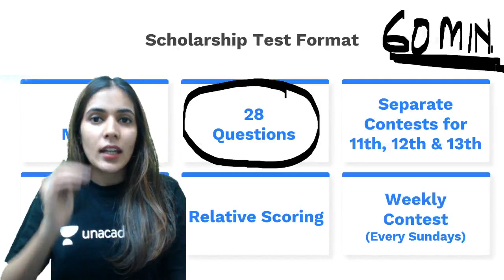Special Announcement | Win Scholarships worth Rs 3.5 Crore + | Enroll Now | Komal Yadav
The Ultimate Battle of Brains for NEET UG is about to begin! Compete with thousands of Learners in India’s biggest fortnightly competition for NEET UG.

Discover the Unacademy Combat experience by going head-to-head with thousands of learners every fortnight and battle it out for big rewards! Top the charts on instant leaderboards and know where you stand among the best by answering the best questions, curated by Unacademy’s best NEET UG Educators.

1. Learn from your favourite teacher
2. Dedicated DOUBT sessions
3. One Subscription, Unlimited Access
4. Real time interaction with Teachers
5. You can ask doubts in live class
6. Limited students
7. Download the videos & watch offline